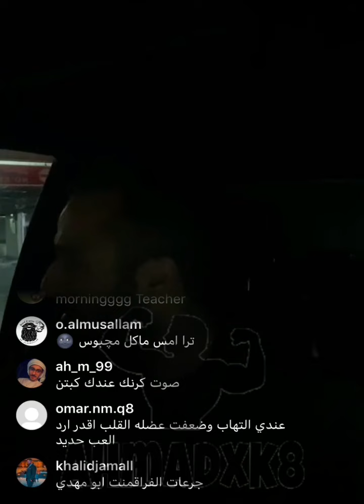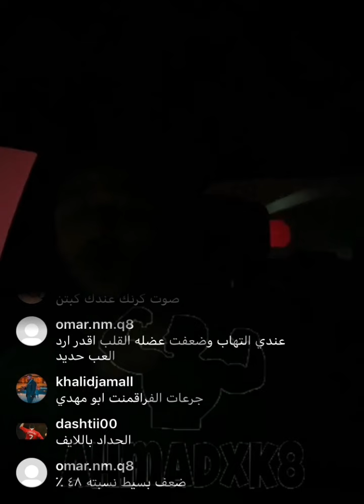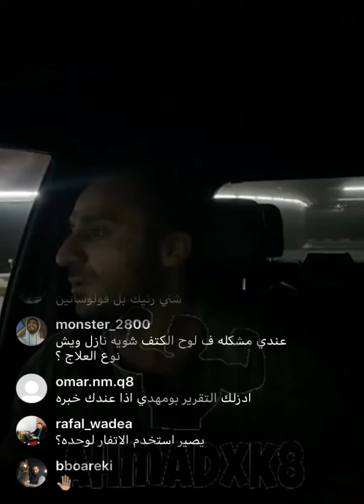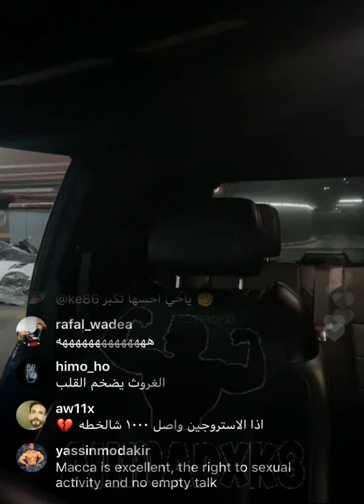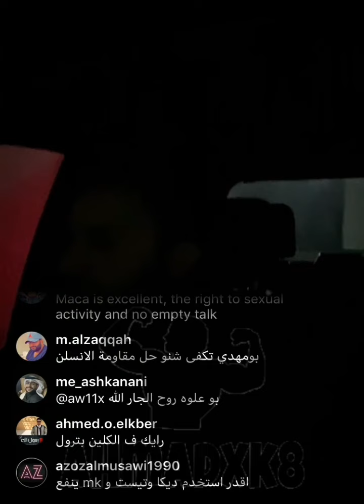لايف الكابتن عبدالحميد دشتي ٢٥-١١-٢٠٢١